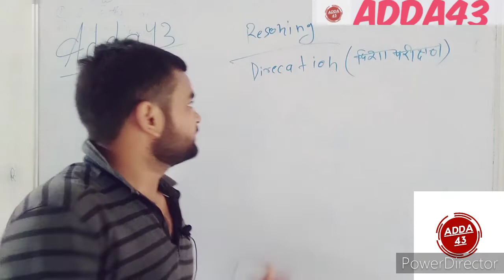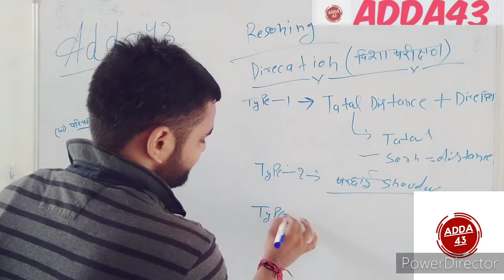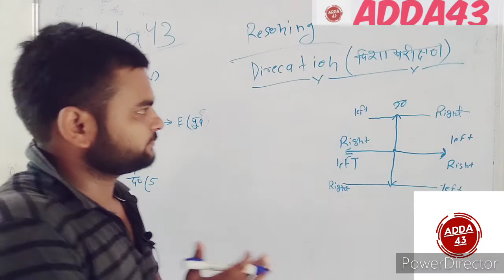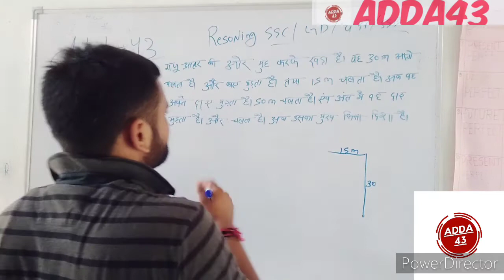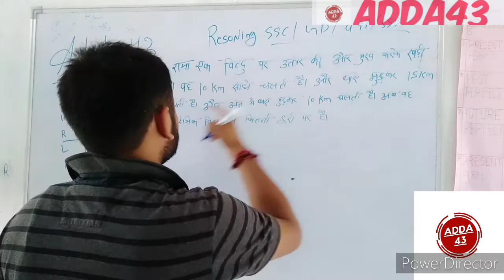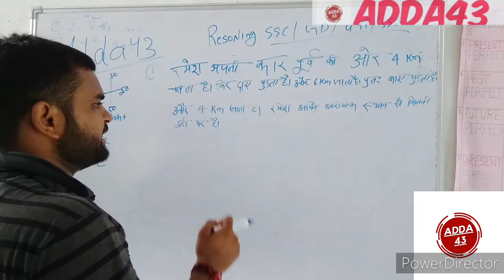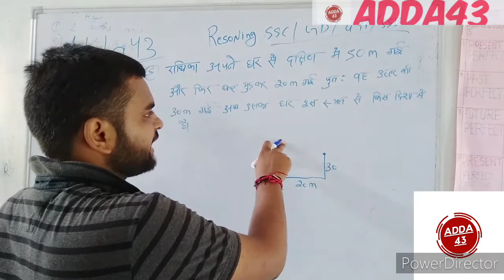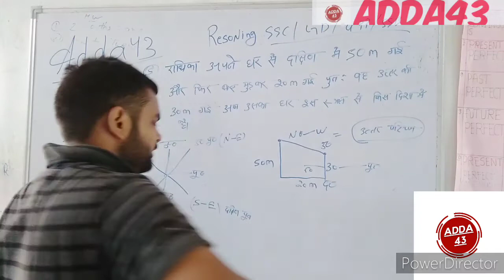Reasoning class 01 || Zero to Hero By Amit sir @Adda 43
Hello class
Adda43

Class is video me hum aaj Reasoning  ka BASIC se study karege to app hamare channel se jud jaye taki apko roz Reasoning ki fresh video milti rahe

Thankyou all family

SSC GD
REASONING-CLASSES
NUMBER-SYSTEM
FRESH-EDUCATION
AMIT-SIR
ADDA-43